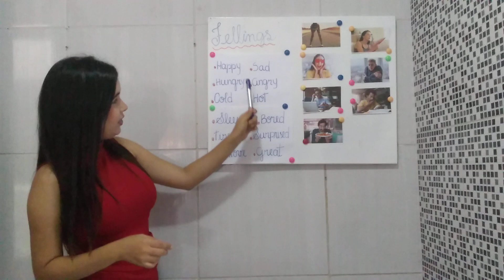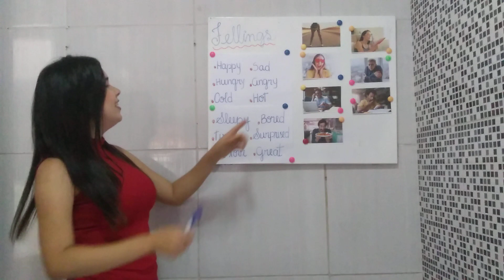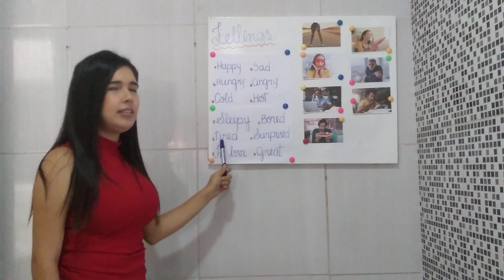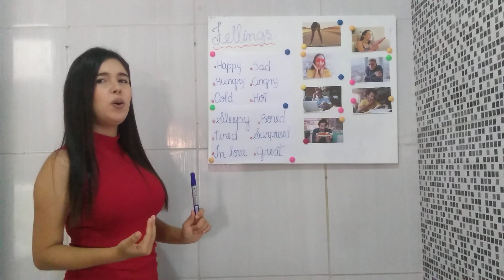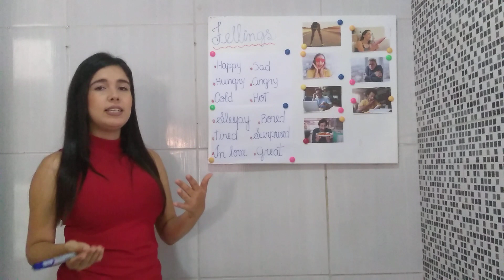Inglês - 5º ano - Professora Dayana